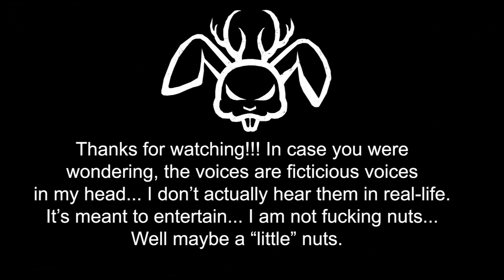[TOPS M4X Punisher] Money Shot Review ~ [AJ S01 E4-MONEY SHOT]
[EPISODE 4 -Money Shot Version] - The Angry Jackalope Gear

This Money-Shot episode covers the review of the TOPS M4X Punisher and puts the blade to the test.  Coconuts, Chicken Paws and even a full-sized wooden Playground Set!!!  WTF?!!!  Yup, so sit back and enjoy Episode 4 of Angry Jackalope's Gear Lust - Money Shot Version.

If you order a blade or two from TOPS make sure and tell em, The Angry Jackalope sent ya!